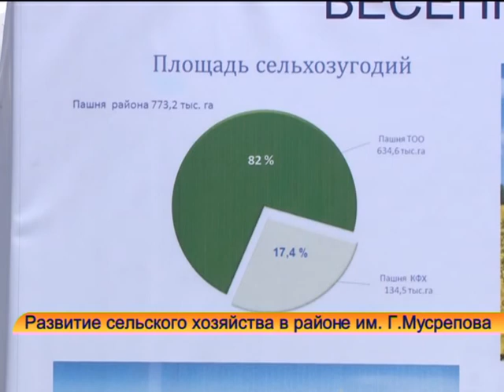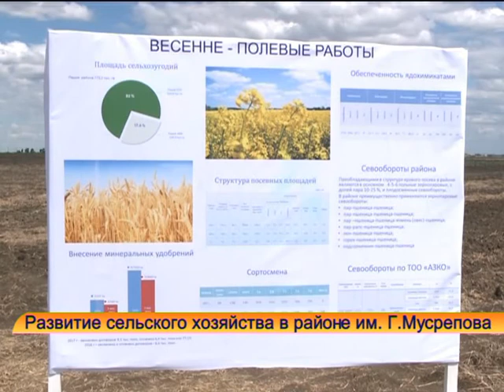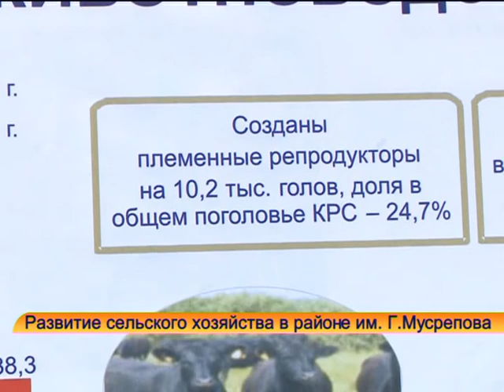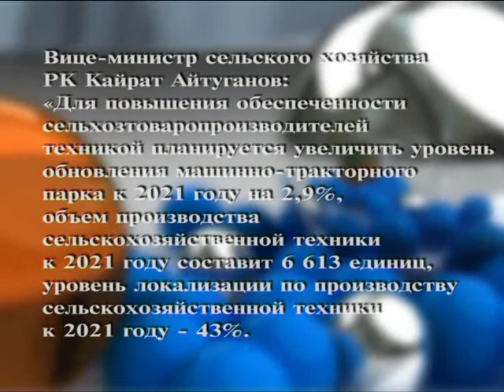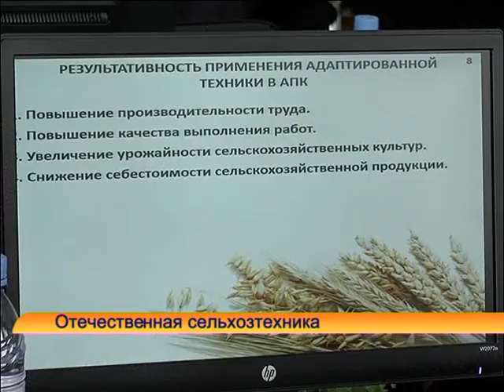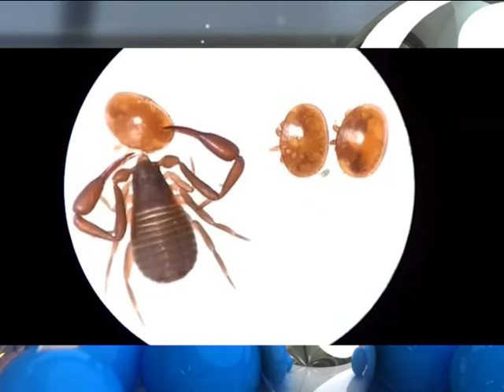Программа Новости АПК рус от 18 06 2017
Новости агропромышленного комплекса Северного Казахстана